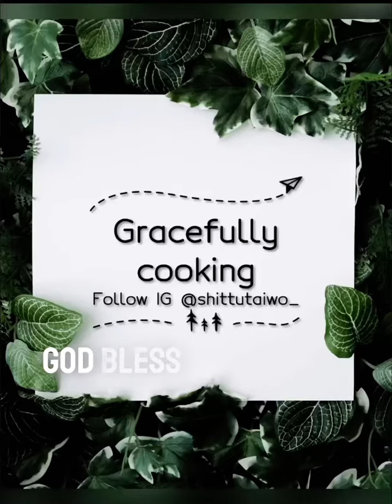One pot toasted rice recipe